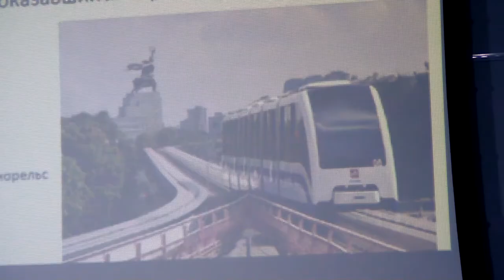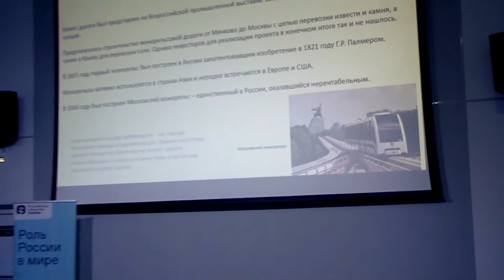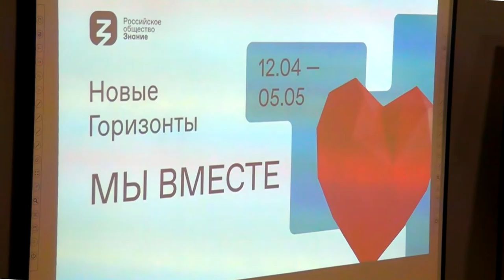В Твери дан старт музыкально-патриотическому марафону «ZaРоссию»